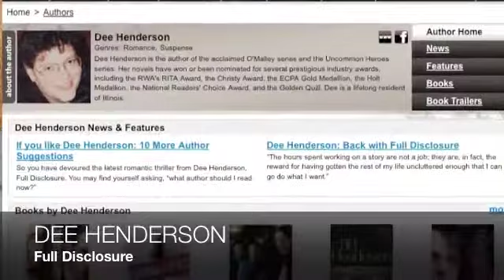Dee Henderson FULL DISCLOSURE: Christian Books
Excerpt from FamilyFiction Weekly #109: October 9, 2012

► Suspense Fiction: DEE HENDERSON
After six years, Dee Henderson returns with her new romantic thriller Full Disclosure (Bethany House)—which shows readers that following God can lead in unexpected directions.

AND GET THE MAGAZINES FREE!

CONNECT WITH FAMILYFICTION!